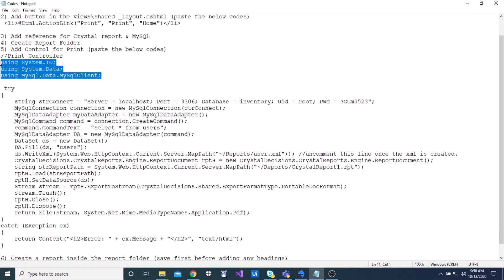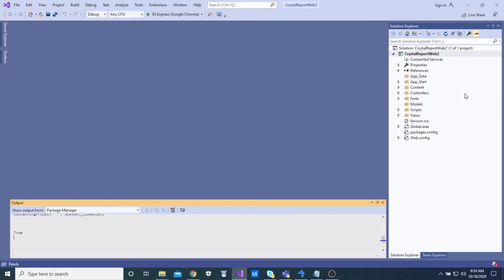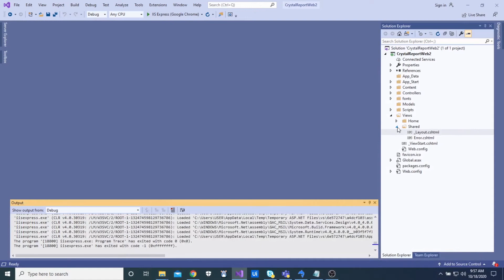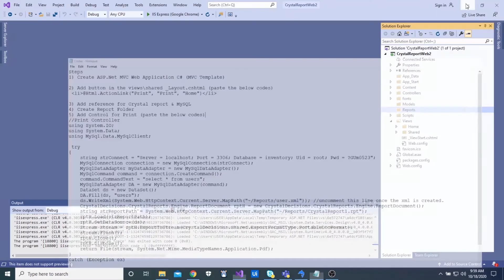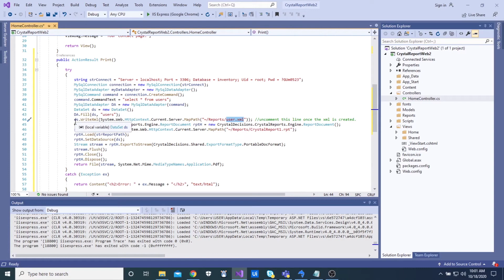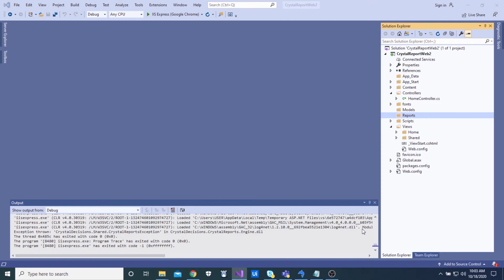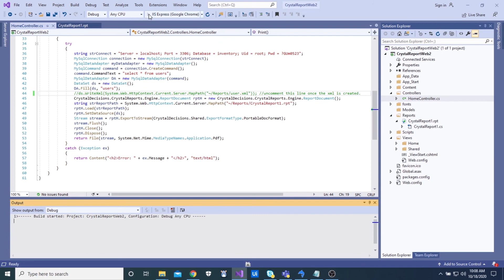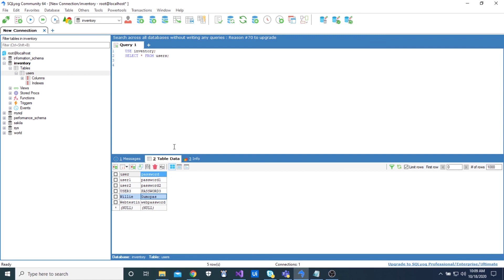How to Create Crystal Report in ASP.Net MVC C# VS2019.